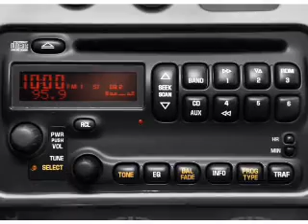2004 Pontiac Vibe - Lawrenceville NJ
Year: 2004
Make: Pontiac
Model: Vibe
Trim: Base
Engine: 1.8 liter inline 4 cylinder 16 valve
Transmission: Automatic with Overdrive
Color: Silver
Mileage: 63092
Address:
100 Renaissance Blvd.